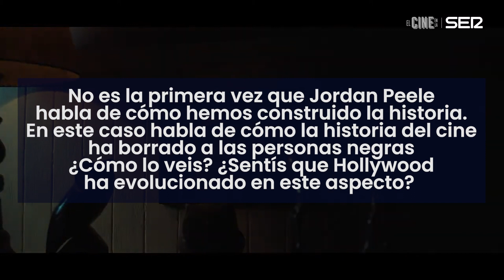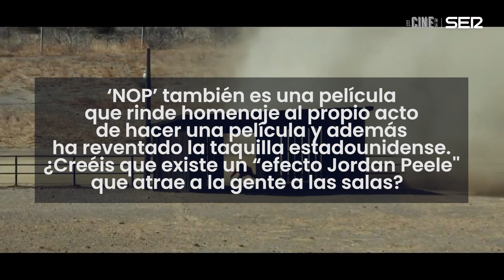'Nope' | Entrevista a Daniel Kaluuya y Keke Palmer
Daniel Kaluuya y Keke Palmer son los protagonistas de 'Nope', la nueva película de terror de Jordan Peele. El director vuelve a hablar de cómo hemos construido la historia, del borrado de las personas negras, pero también reivindica el acto de hacer cine y de contar historias.